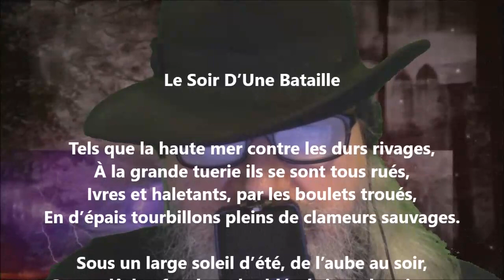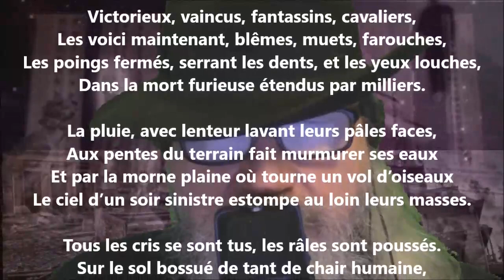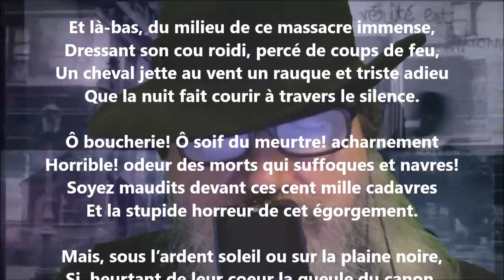Le soir d'une bataille - Leconte de Lisle lu par Yvon Jean